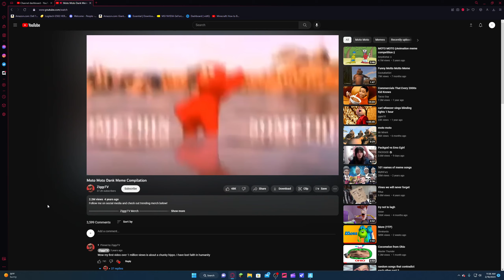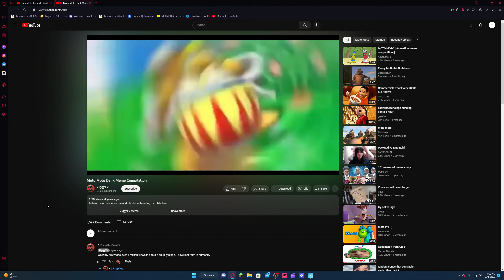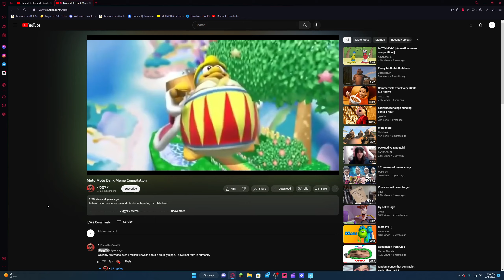Moto Moto Memes have gotten out of control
moto moto memes have taken over the world.

Credit to @adjuax